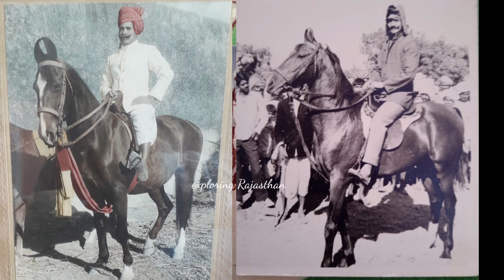ठिकाना छीर - जहां उत्पत्ति हुई छीर लाइन के घोड़ा घोड़ियों की ( सम्पूर्ण जानकारी ) Part 1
MarwariHorses charline Chirbloodlinekeghode Tikhanachir Allindiamarwadihorse exploringRajasthan सभी दोस्तों को नमस्कार मैं श्रवण कुमार स्वागत करता हूं आपका एक्सप्लोरिंग राजस्थान यूट्यूब चैनल पर दोस्तों मैं इस चैनल पर घोड़ों से रिलेटेड वीडियोस डालता रहता हूं जिसमें पूरे भारतवर्ष में पाए जाने वाले मारवाड़ी, काठियावाड़ी, नुकरा, सिंधी, आदि नस्ल के घोड़ों के बारे में बताता हूं इनके अलावा आपको इस चैनल पर, घोड़ों से संबंधित अच्छी जानकारी मिलती जैसे कि, घोड़ा पालन कैसे करें, कौन सा घोड़ा घोड़ी आपके लिए बेहतर है, घोड़े का फार्म हाउस कैसे बनाएं, घोड़े को क्या खिलाएं, घोड़े को कैसे रखें, ब्रीडिंग कराने के तरीके, घोड़ों में होने वाली छोटी मोटी बीमारियां, इसके अलावा पूरे भारतवर्ष में लगने वाले घोड़ों के मेले और घोड़ों के शो के वीडियोस देखने को मिलते हैं, और साथ ही स्टड फार्म के वीडियोस मैं आपके लिए लेकर आता हूं उम्मीद करता हूं आपको हमारा चैनल एक्सप्लोरिंग राजस्थान काफी पसंद आए

👉🏻 फेसबुक पेज
👉🏻 टि्वटर अकाउंट
 Horse Photography And Video Shooting  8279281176